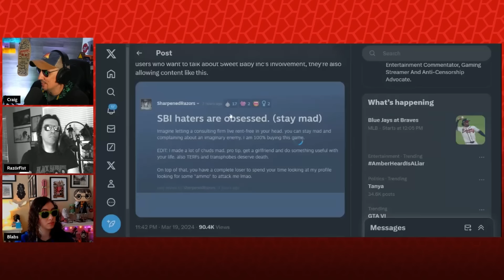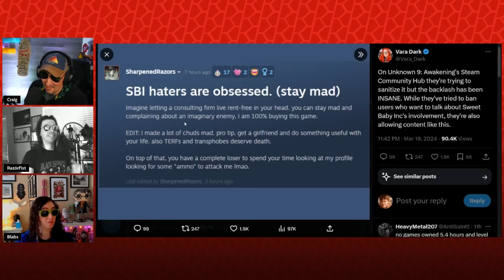Razorfist on the State of Gaming Journalism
Want to send us stuff:
Side Scrollers
6050 Long Prairie Rd Suite 100